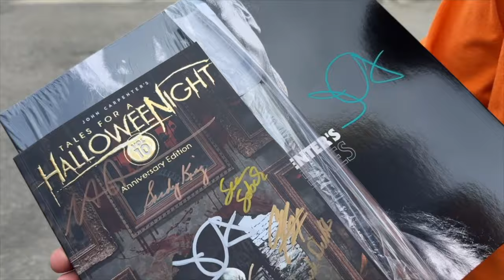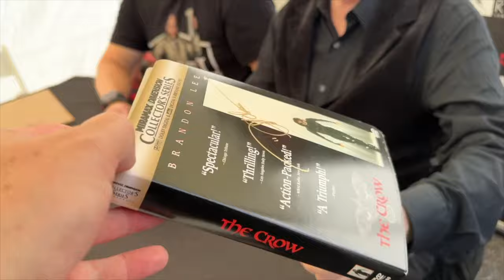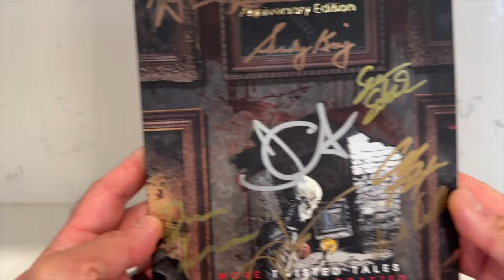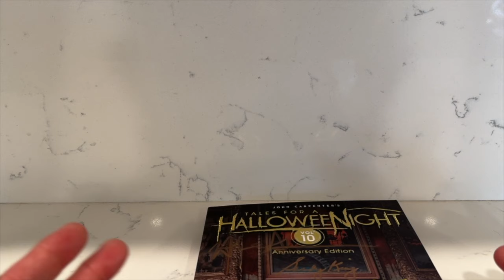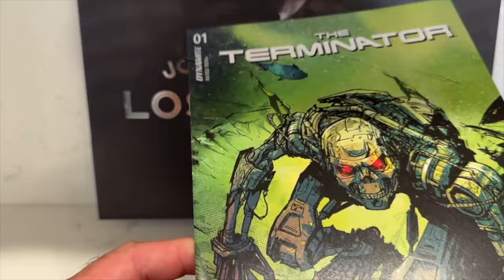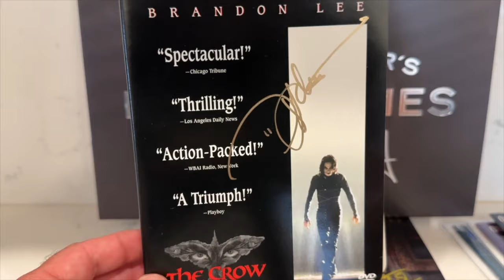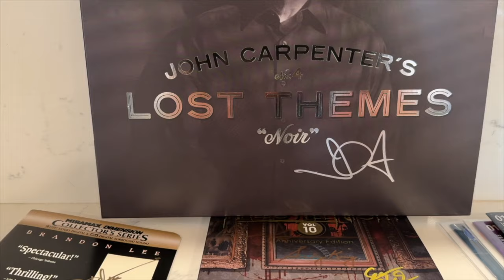JOHN CARPENTERS Tales for a HalloweeNight signing!!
12th annual Tales for a HalloweeNight volume 10 signing at Golden Apple comics.